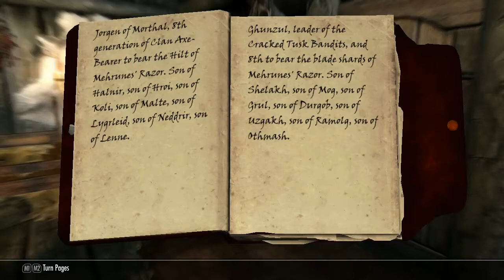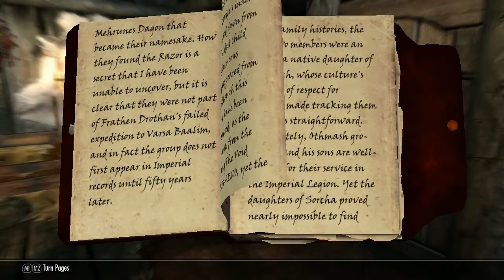Let's Play TES V Skyrim 79 - Questing Attention Deficit Disorder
Time to go get the shards of the OOOOOH SHINEY!